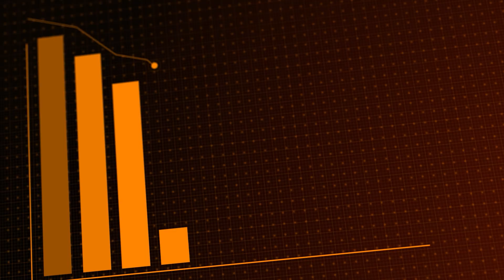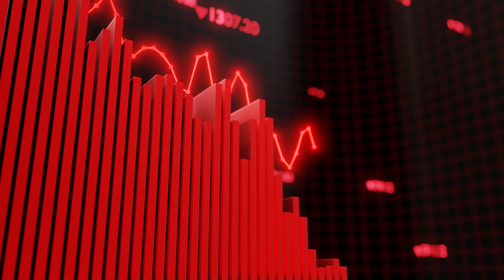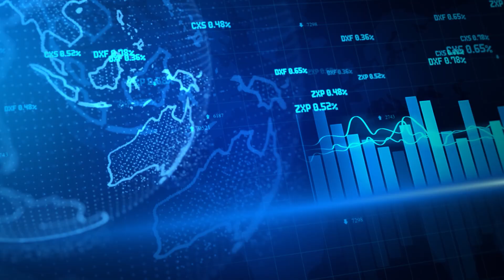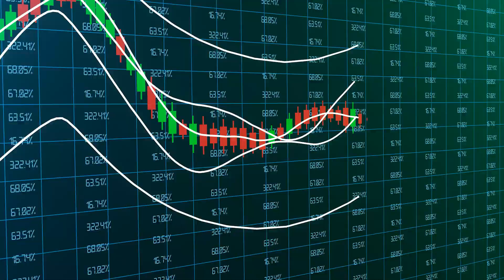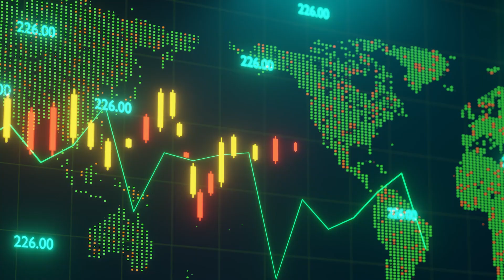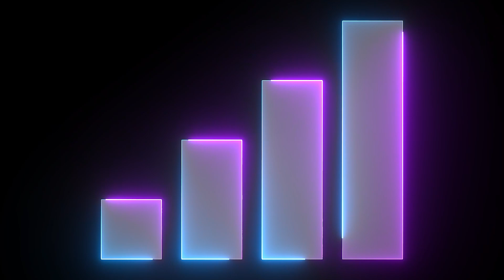Elon Musk Announces Starlink’s NEW Phone Will Change Everything by 2027!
Elon Musk has confirmed that Starlink is developing a next-generation phone capable of connecting directly to satellites, eliminating cell towers, roaming fees, and regional carrier limits. During a recent SpaceX talk, Musk explained that new handsets must include upgraded chipsets to support Starlink’s frequencies, with consumer devices expected to begin shipping by 2027.

🔥 Black Friday Access Is Here!

Musk also revealed that SpaceX is working with major handset manufacturers while simultaneously upgrading Starlink’s satellite fleet to enable true direct-to-cell communication. If successful, this technology could disrupt the trillion-dollar telecom market and challenge Apple, Google, and major carriers.

With Starlink as a potential global provider and Tesla capable of building its own independent smartphone ecosystem the future of mobile communication may be shaped entirely from orbit.

Elon Musk is an entrepreneur and business magnate. He is the founder, CEO, and Chief Engineer at SpaceX; early stage investor, CEO, and Product Architect of Tesla, Inc. Founder of The Boring Company; and co-founder of Neuralink and OpenAI. Also is the owner of X, formerly Twitter.